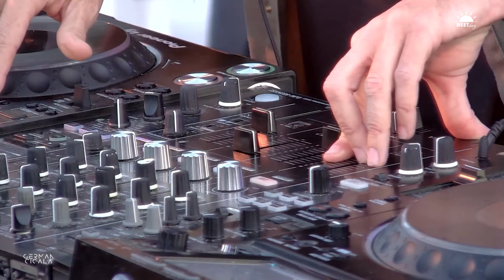German Cicala @ Meet Day Buenos Aires (Sheraton Pilar) 27.03.22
TPE Producciones presenta Meet Day Buenos Aires - Jurerê Connection
Emitido en vivo el día  27.03.22 desde Sheraton Pilar & Convention Center, Buenos Aires

Live Streaming by Made in Buenos Aires Productions.